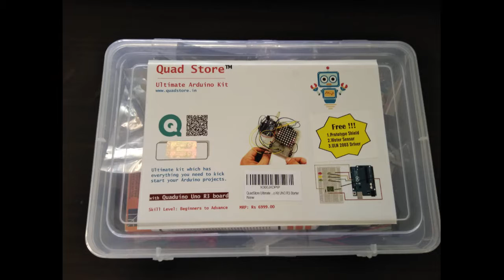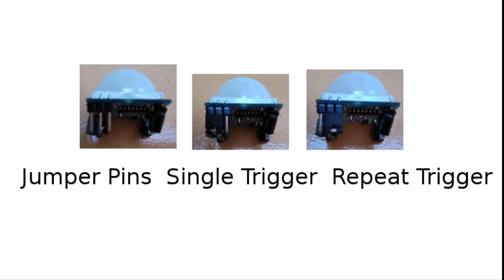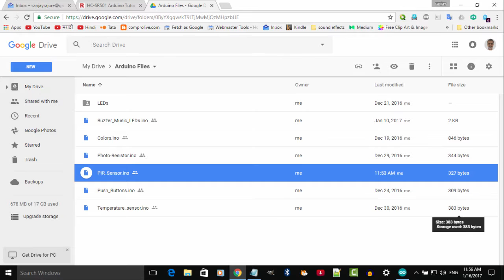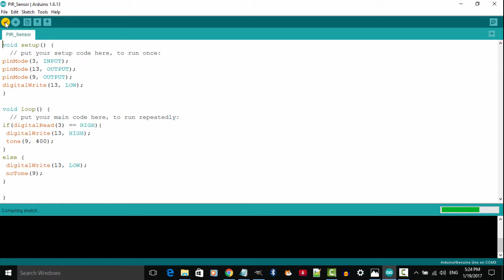PIR Motion Sensor - Arduino in Marathi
Learn about Pyroelectric Infrared motion Sensor with Arduino Uno in Marathi.
माझ्या चॅनल वर खालील व्हिडिओ उपलब्ध आहेत